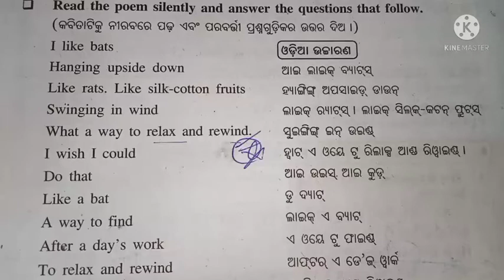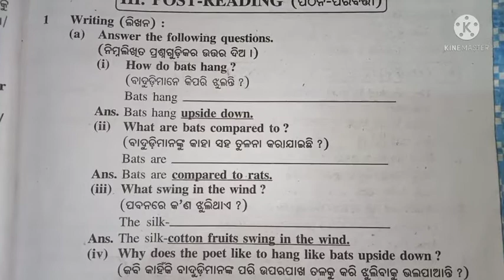I like bats question answer class 6 English l odia medium l